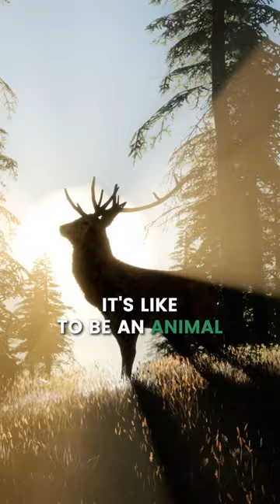Hunting short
This elk gave us the most delicious Elk Tenderloin - nutritious and organic.

Hunting makes you appreciate where your food comes from and how it's sourced. It's a different way of being intentional about what you eat.

Ever been hunting? 🏹